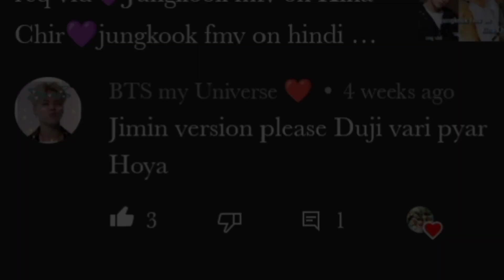(HBD🎂mydiamond)req vid💜Jimin Fmv on duji vari pyar|jimin Fmv Hindi mix✨jimin fmv|jimin bollywood mv